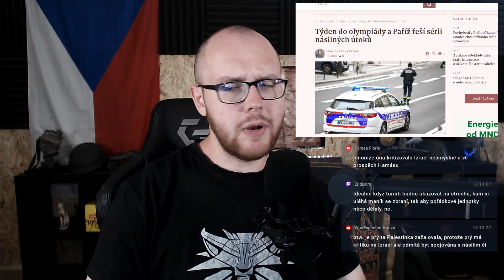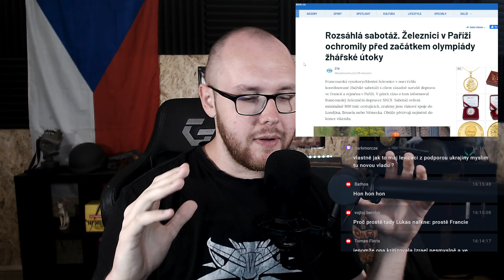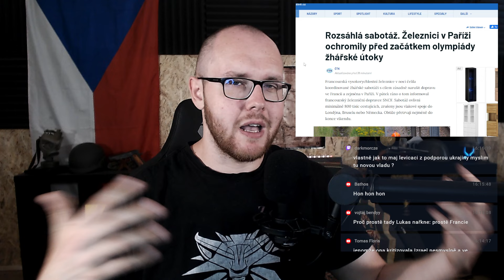Měla se zrušit? 🔥 Hrozby a útoky na Olympiádu v Paříži 2024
Francouzské dráhy se dnes nad ránem staly cílem útoku s masivním dopadem. Série nočních žhářských útoků zejména na síť rychlovlaků TGV v den zahájení letních olympijských her paralyzovala vlakovou dopravu v Paříži a okolí. Zásadní omezení provozu se dotýká celé Francie a až 800 000 lidí.

olympijské hry,olympijske hry,paříž,bezpečnostní opatření,sabotáž vlaku,francie,olympiáda francie,paříž 2024,nebezpeční v paříži,francouzská armáda,francouzská policie,zrušení olympiády